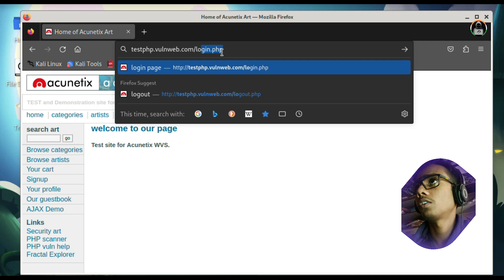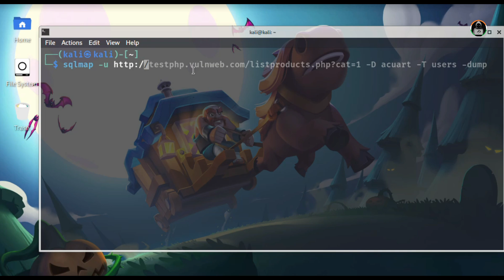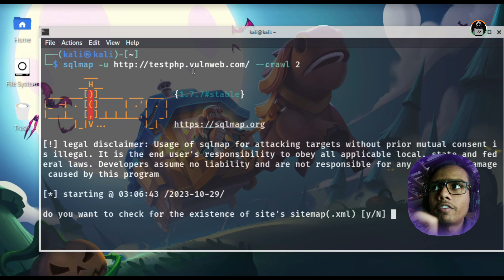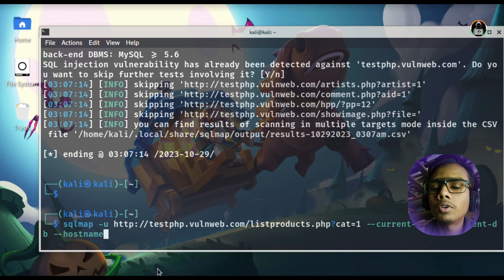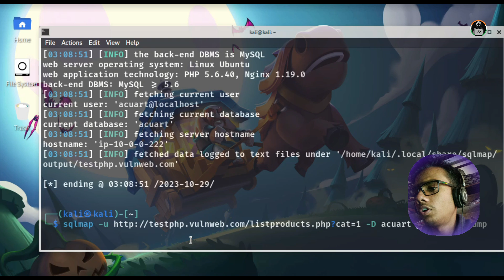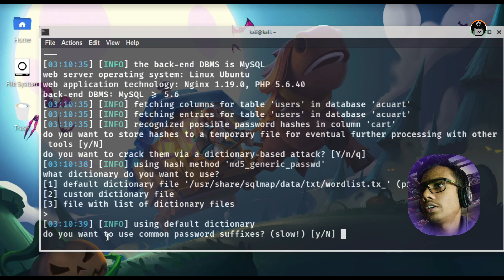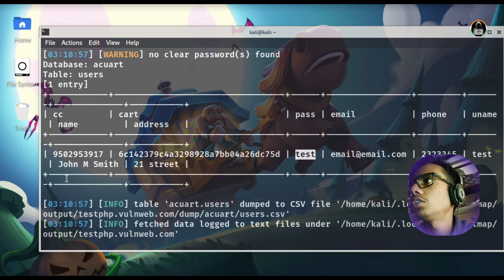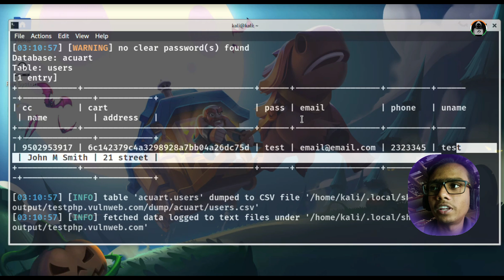Mastering SQL Injection with SQLMap | Ethical Hacking & Cybersecurity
In this video, we dive deep into the world of SQL Injection and learn how to use the powerful tool, SQLMap, to uncover vulnerabilities in web applications. Whether you're a beginner or an experienced hacker, you'll find valuable insights and practical demonstrations in this tutorial. We'll cover the basics of SQL injection, demonstrate real-world attacks, and show you how to use SQLMap effectively. By the end of this video, you'll have a strong foundation in SQL Injection and be better equipped to secure your own web applications.